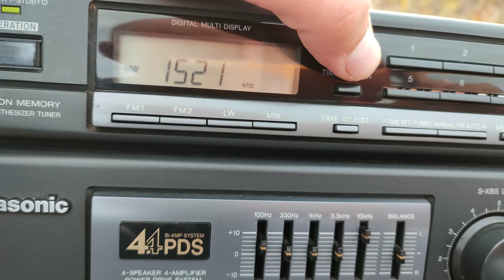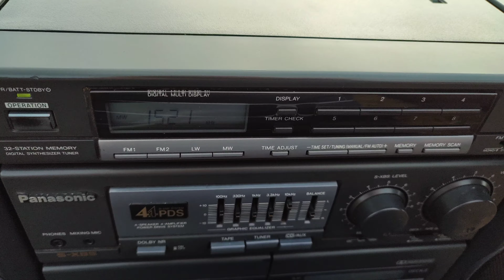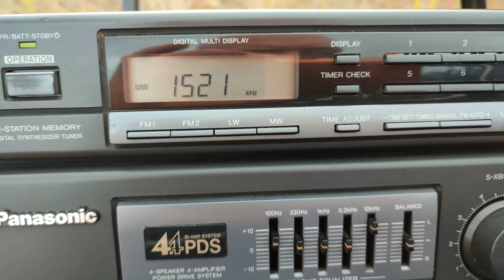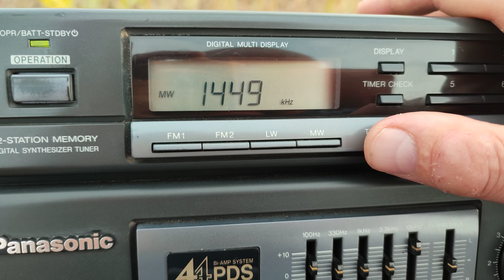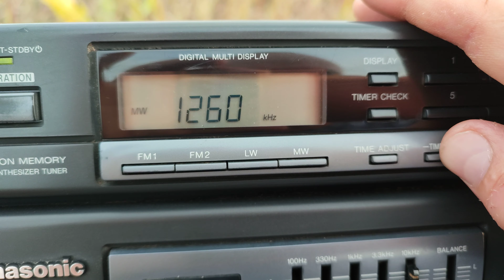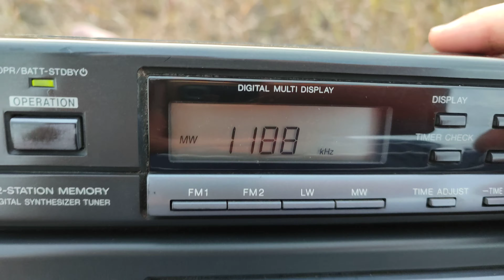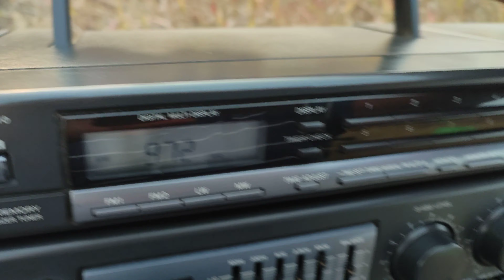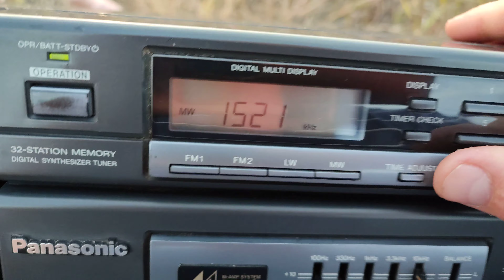Китай и Иран ловит на СВ При свете солнца